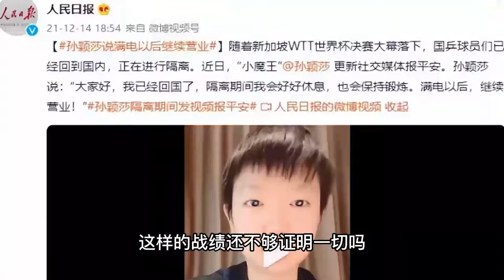孙颖莎票数突破900万，力压王曼昱和陈梦，却为何惨遭质疑？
👉每天更新最精彩的体育视频👆点关注不迷路哦 👉👉有问题请私信
体育领域创作者